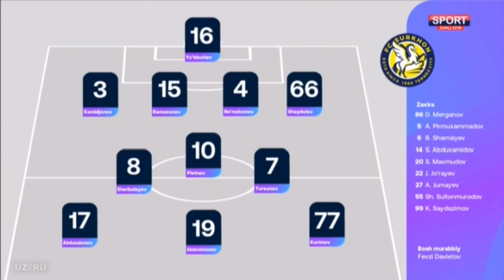Surxon - OKMK 2-1. Highlights